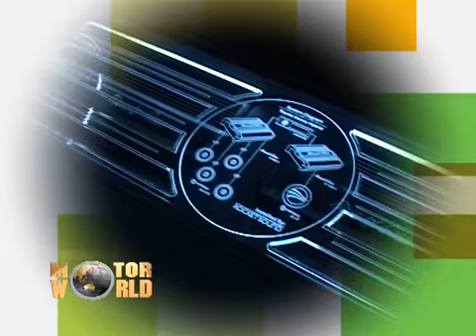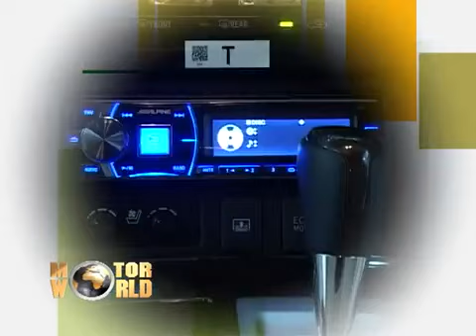Rocketsound TV 70 YouTube 360p